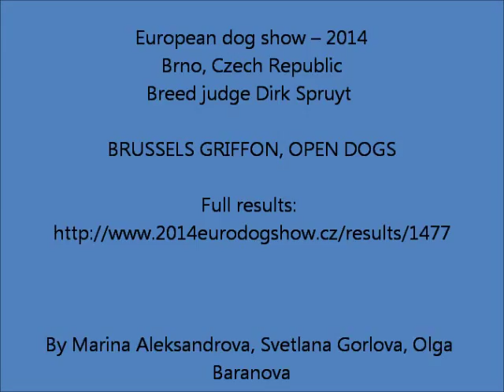European Dog Show, Brussels Griffons, open dogs